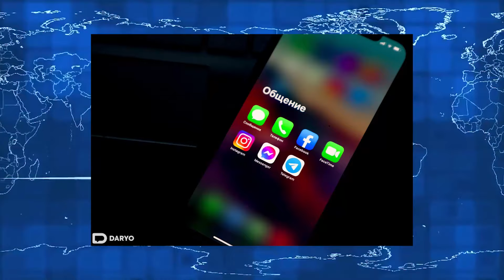Xabarlar uz 19 05 24